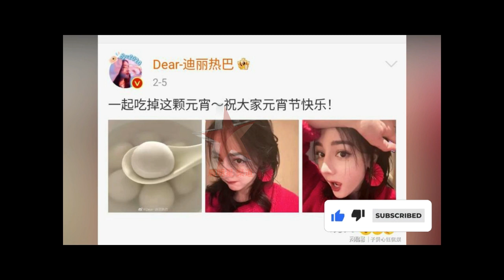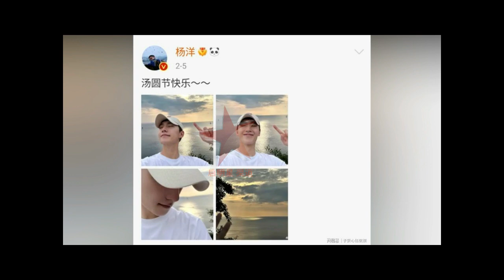杨洋、迪丽热巴登上热搜，嘉行2023艺人合集无杨幂，疑似离开